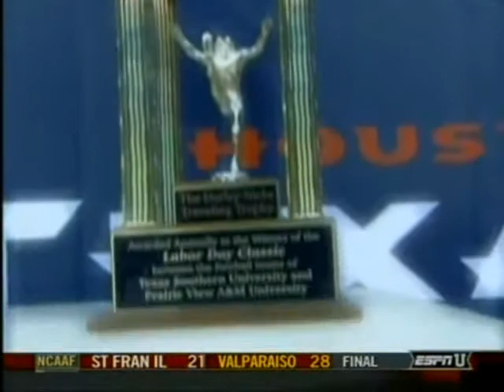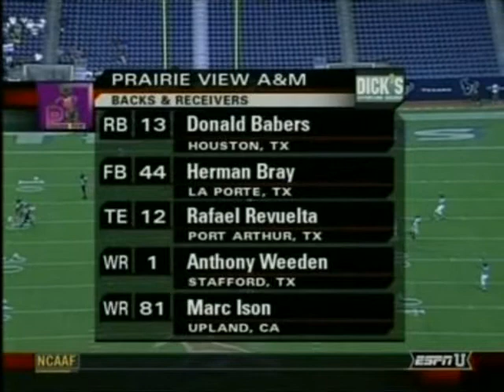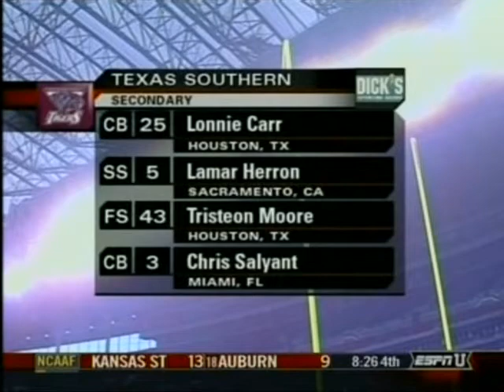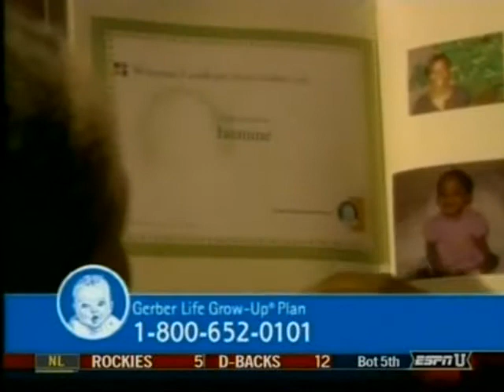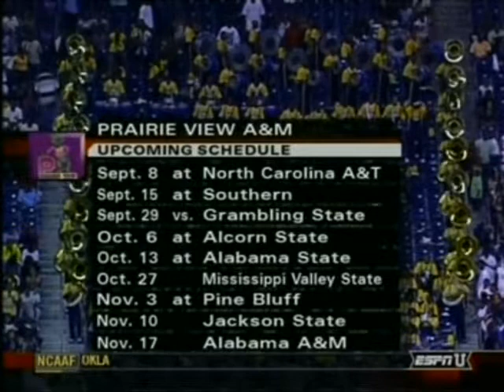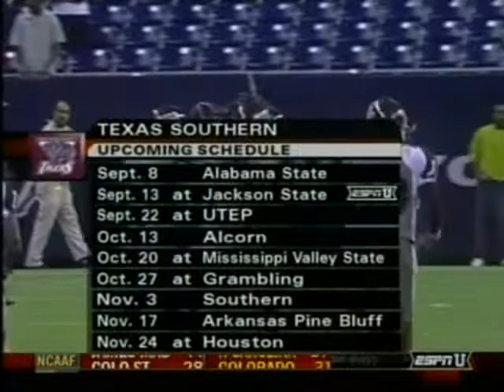2007 Labor Day Classic: Texas Southern Tigers vs Prairie View A&M Panthers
September 1, 2007 Labor Day Classic between Texas Southern Tigers vs Prairie View A&M Panthers. Televised on ESPNU.